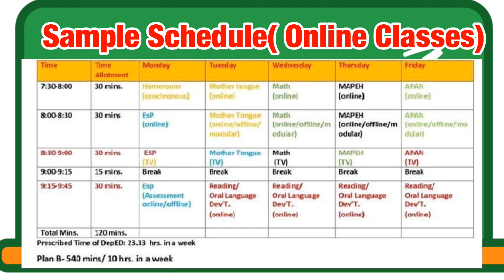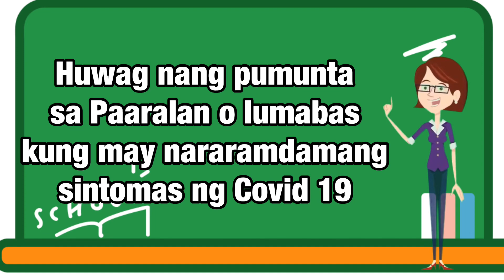TES Learning Modality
Mga kailangang malaman ngayong pasukan sa pagkuha ng module at pagsasagawa ng klase sa Talimundok Elementary School